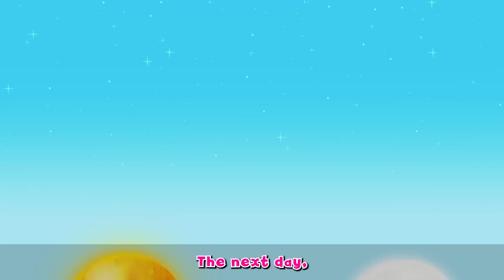Three Little Pigs The Dangerous Adventure | English Cartoons Video for kids 2023 | Peppa pigs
cartoon
cartoon cartoon
cartoon bangla
cartoon kivabe banabo
cartoons for kids
cartoon movie
cartoon song
cartoon game
cartoon dikhao
cartoon video kivabe banabo
cartoon video kaise banaye
cartoon video gana
donald trump hillary ted cruz swimming pool cartoon video
snake charmer cartoon video for children
cartoon video cat climbs tree birdhouse
funny cartoon video songs for kids
globalism cartoon video
cartoon video exampling addiction
how to make cartoon video on android phone in hindi fun4you
black and white music cartoon video of angry nazi birds waking up a man from his sleep
antwon cartoon video
how to make a cartoon video app
big elephant cartoon video